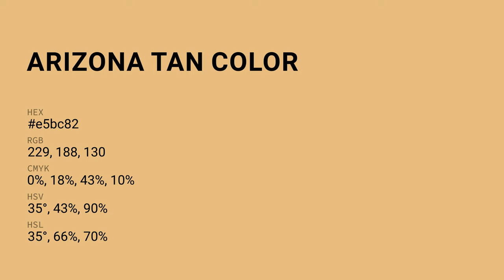Arizona Tan color e5bc82 hex color - Yellow color - Cool color e5bc82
What color is Arizona Tan ? e5bc82 hex color - Yellow color - Cool color e5bc82

Hex e5bc82 Color Code is also known as Arizona Tan color.

Hex e5bc82 Color code in RGB color code model is created after adding 89.80% red color, 73.73% green color and 50.98% blue color.
Hex e5bc82 Color code in CMYK color (process color) code model is generated after subtraction of 0% cyan, 17% magenta, 43% yellow and 10% black.